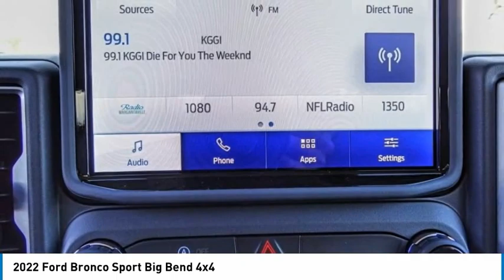2022 Ford Bronco Sport TEMECULA BEAUMONT MENIFEE PERRIS LAKE ELSINORE MURRIETA F22777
2022 Ford Bronco Sport Big Bend 4x4

26895 Ynez Rd.

GOSCH FORD TEMECULA PROUDLY SERVING TEMECULA, BEAUMONT, MENIFEE, PERRIS, LAKE ELSINORE, MURRIETA, AND SURROUNDING SOUTHERN CALIFORNIA LOCATIONS. THIS GRAY 2022 Ford BRONCO SPORT IS EQUIPPED WITH A 1.5L EcoBoost, AUTOMATIC TRANSMISSION, AND RECEIVES AN ESTIMATED 25 City/28 Hwy MPG. GOSCH FORD TEMECULA 26895 YNEZ RD. TEMECULA CA 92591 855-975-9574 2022 Ford BRONCO SPORT Big Bend 4x4 Stock #: F22777 | VIN: 3FMCR9B6XNRE33966 | 2022 Ford Bronco Sport Big Bend 4x4 SECURITY SYSTEM POWER WINDOWS ALLOY WHEELS Gosch Ford Temecula